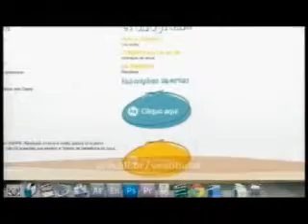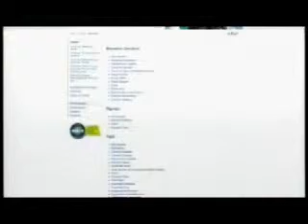Universidade oferece mais de 40 cursos no vestibular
Data: 13/05/12
Emissora: Band Santa Catarina
Programa: Bem Viver
Resumo: Universidade oferece mais de 40 cursos no vestibular